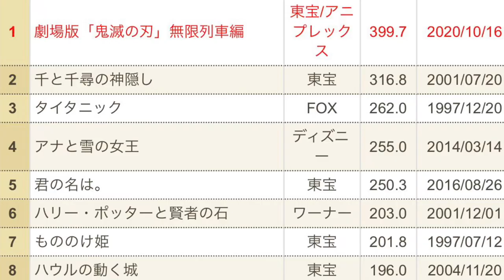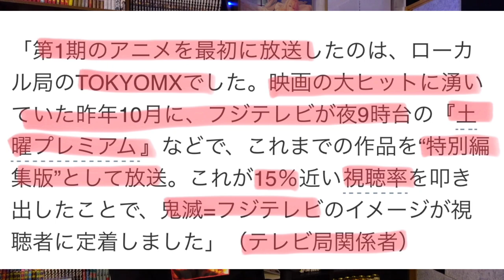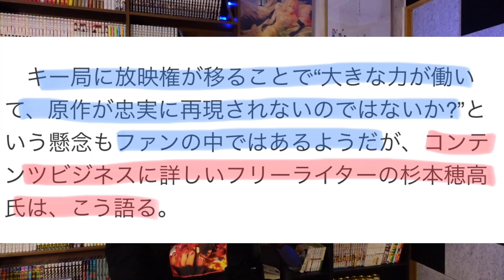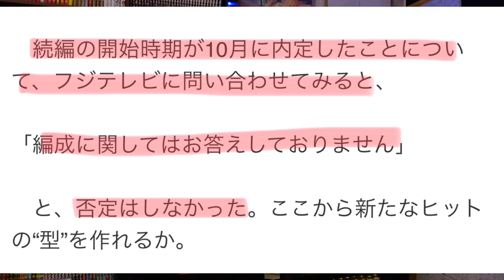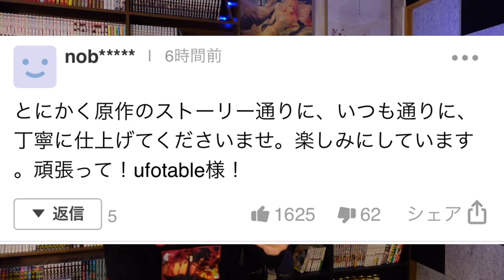TVアニメ「鬼滅の刃」2期 遊郭編 秋アニメ、10月放送確定！そしてフジテレビで放送、、遊郭編最新情報まとめ【きめつのやいば】【鬼滅の刃】（鬼滅の刃 遊郭編）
鬼滅の刃 遊郭編 アニメ フル 2期1話 PV

鬼滅の刃無限列車編
Blu-ray＆DVDは6月26日発売！

ヴァイオレットエヴァーガーデン神アニメでした。京アニ最高。

【今回引用させていただいた、Yahooニュースの記事】
アニメ『鬼滅の刃』放映権をフジテレビがゲット！第2期は10月スタート内定へ

次回、上弦の鬼の声優予想まとめをやるのでお楽しみに〜

【編集】

【好きな曲】

最近ハマってる漫画は、
推しの子、かぐや様、怪獣8号、アオのハコ、スパイファミリー、見える子ちゃん

最近ハマってるアニメは
ひぐらしのなく頃に、東京リベンジャーズ
進撃の巨人、ウマ娘、呪術廻戦、vivy